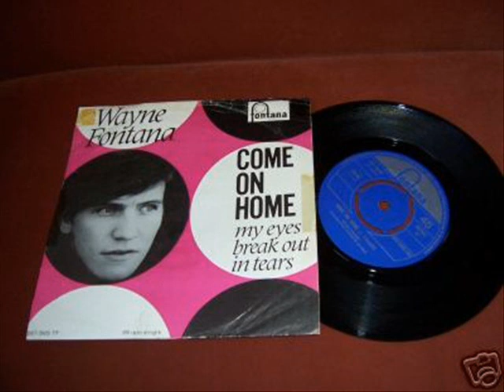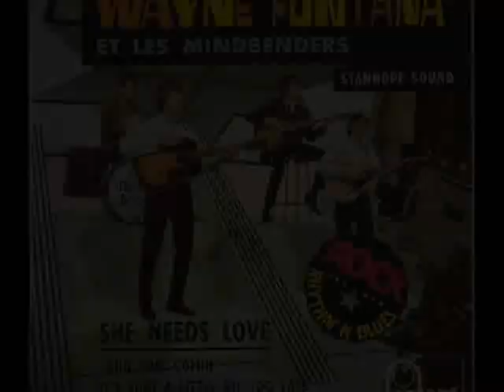Wayne Fontana & The Mindbenders - She Needs Love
1965 single from wayne fontana which got to number 32 in the uk charts,
If anyone has any objections to the music or images in my videos please let me know and i will remove them.